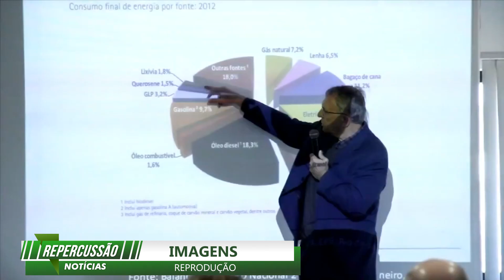REPERCUSSÃO NOTÍCIAS 06.01.2021